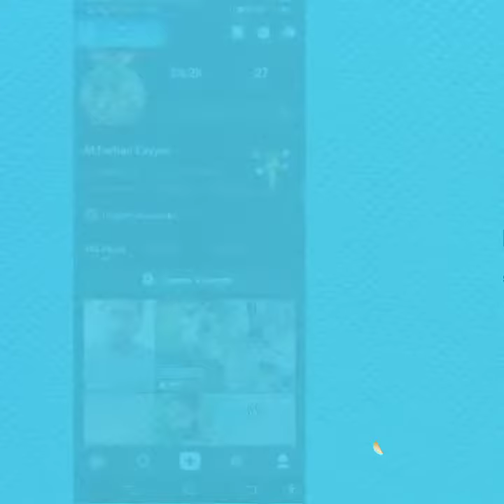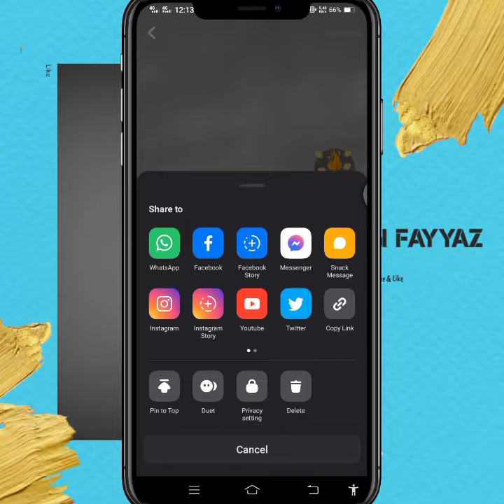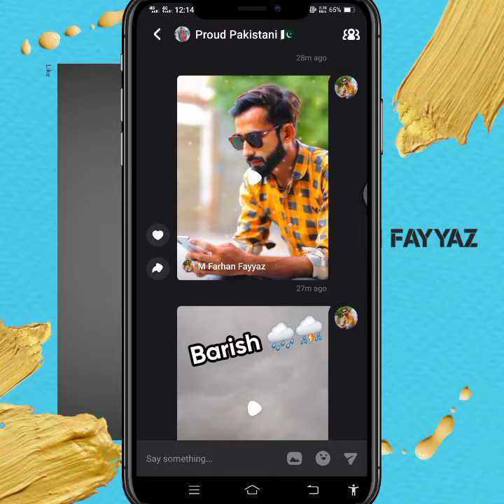How To share videos in snack video app family group & earn $500 per month | How to make money online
How to earn money online at home from snack video app,
How to share videos in snack video app family group,
How to earn extra money from snack app,
Best ways to earn money online,
Real earning app for students,
Without investment earning app 2021,
Easy earning app 2021,
Snack family,
Earn money from snack app family,
M Farhan Fayyaz,

Join My Snack Family Group & Earn Fix Salary per month

Rules:

 1. Rozana Video Upload kr k Family Group Mein Share Karni hain.

2. jo Active nh hoga Osy Group Say Remove Krdia Jaey ga.

 3.Ap k jitny dost Snck Par hain un sabko Family Join Krwaen.

 4. Jitna Jaldi Is Family Group Ki ranking Increase Hogi otna jaldi Salary milna start hojaey ga.

 Thanks

More online Earning Videos 👇

TelloTalk Pakistan Ka apna Online Earning app | How To earn money online without investment 2021

How To Earn Free Bitcoin Cash | get free bitcoin cash just completing simple tasks | fast earning

How To Earn Extra money from snack app creator rewards by uploading videos | snack video app 2021

Snack Video App Creator Rewards Earning withdrawal with receiving proof

How To Earn Money online at home in Pakistan | 100% real trusted online earning website for students

MetaFX Global withdrawal | MFX Global withdraw money | how to withdraw Meta Fx earning

How to earn unlimited coins and unlimited money from snack video app | how to earn extra money 2021

How to earn money online at home from Hissf Foundation | Deposit 500PKR Earn 100000 per month

How To Earn Money and How To Withdraw Fund | LBL Learn Build Lead | LeadUp 2020

LBL Leadup New Amazing Update Version 4.0 | Linkeddup, Remdup & Backoffice | leadup online earning

Earn money online without investment from D2 app | make money online at home in Pakistan 2021

Tips & Tricks
Game Tips
Facebook Tips
Facebook Page Tips
Instagram Tips
Twitter Tips
Hacking Tips
Social Media Tips &
etc.